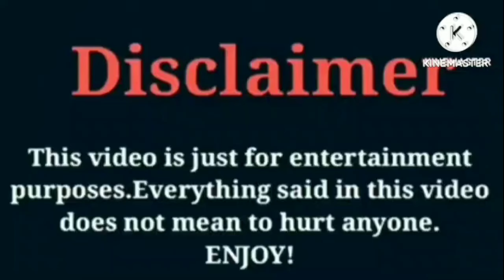Yaya Panton VS Brooklyn Queen VS RichBoy Troy | Lifestyle | Comparison |Interesting Facts